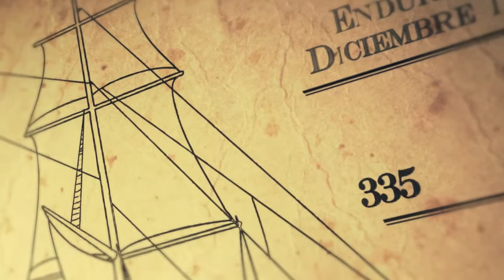Trailer Serie TV NAUFRAGIOS